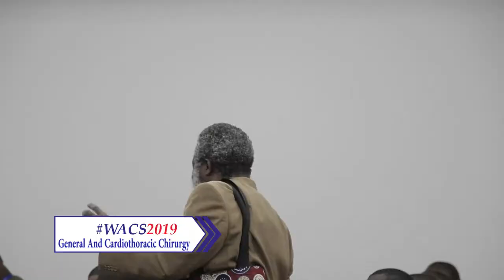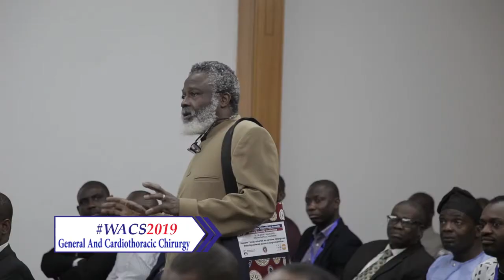e-WACS 2019 | 59TH ANNUAL CONFERENCE | GENERAL AND CARDIOTHOCIC CHIRURGY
59TH ANNUAL CONFERENCE
21st - 24th JANUARY 2019, DAKAR
THEME: ENSURING UNIVERSAL ACCESS TO SURGICAL SERVICES

Bichri Technologies, Powering your tech dreams!